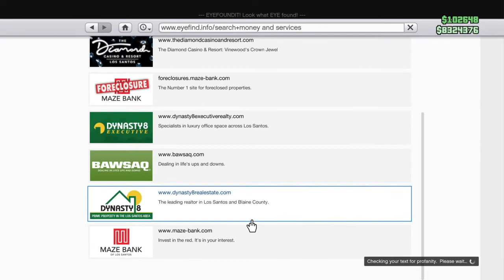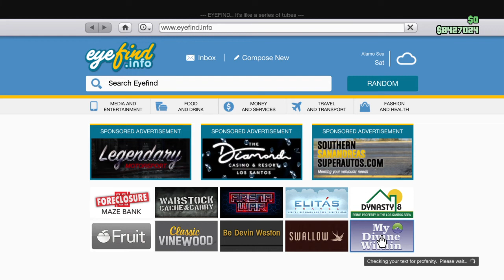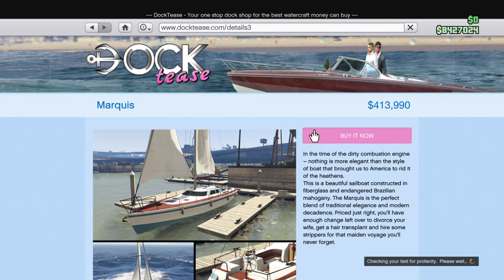Här e en lugnare video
Bus